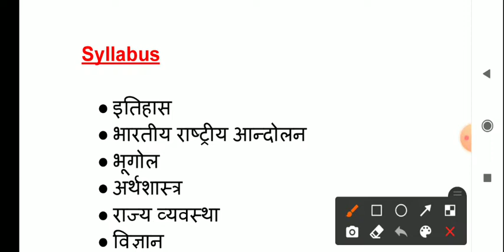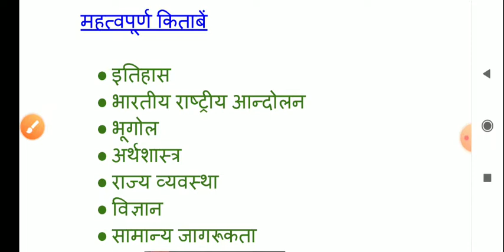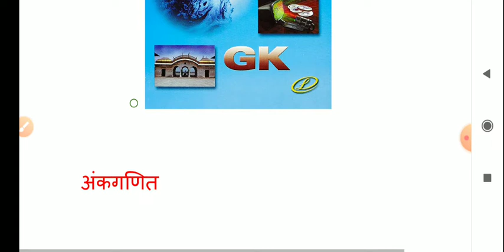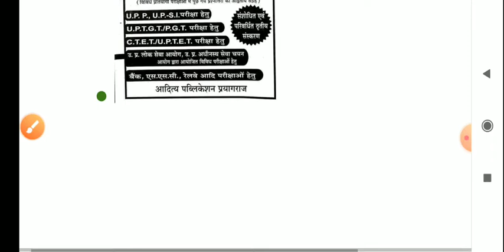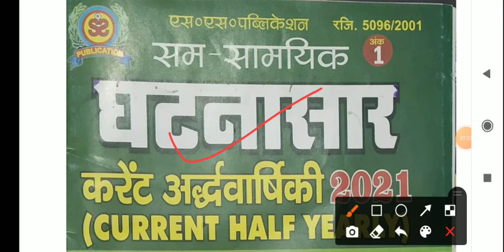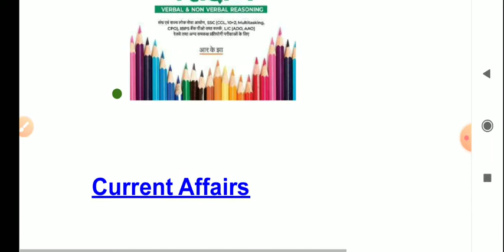UPSSSC PET EXAM 2021 |BEST BOOKS FOR UPSSSC PET | UPSSSC PET SYLLABUS 2021 | UPSSSC PET LATEST NEWS